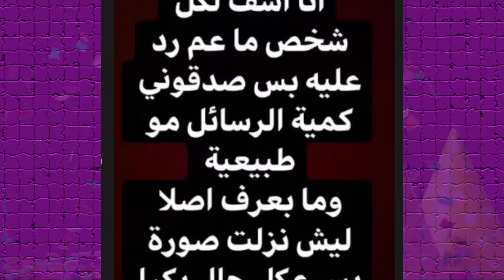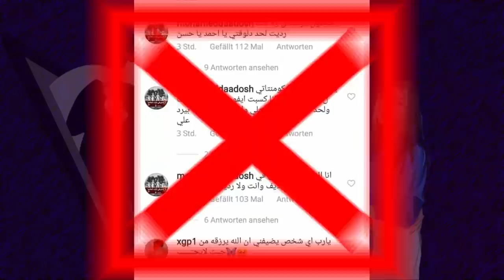نهاية نور مار وفضيحة احمد حسن وزينب نصابين وفضيحة بيسان وامها وتقليدها جواني ومشكلة ياسو وريدر نارين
اصالة المالح
Music anasala
كلمات اغنية طول ما احنا سوا : أتحقق لينا .. طول_ما_احنا_سوا​​​​​​​​​​​​​​​ أصالة_المالح​​​​​​​​​​​​​​​
Alwan tube
Related
مملكة القصص
Related
Mo Vlogs
Ahmad Aburob
هلكني المرض !!
anasala fami
ما عليك سوى الانتساب إلى هذه القناة للاستفادة من المزايا: